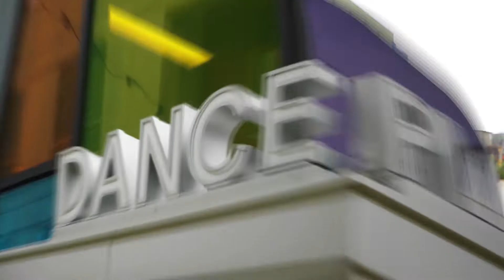January 2020 Month in a Minute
Wow can you believe it's 2020? We can't wait to start the year with KanKouran West African Dance Company and darlingdance! Make sure you get your tickets now

Saturday, January 18th at 8pm
Sunday, January 19th at 4pm

Saturday, January 25th at 8pm
Sunday, January 26th at 4pm